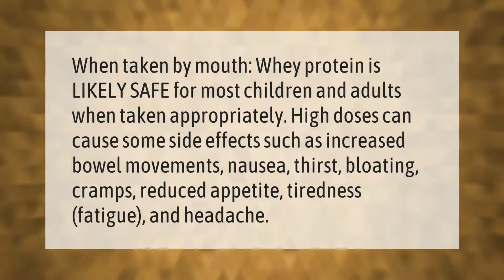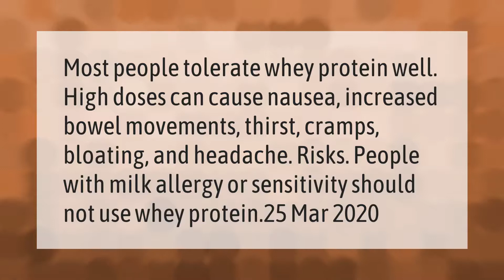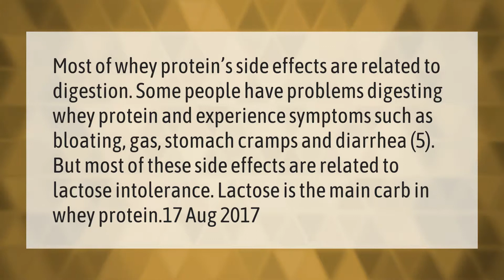What are the side effects of whey protein?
00:00 - What are the side effects of whey protein?
00:38 - Is it bad to drink 2 protein shakes a day?
01:07 - Does protein powder affect sperm?
01:34 - Who should not take whey?
02:03 - Why Whey protein is bad?

Laura S. Harris (2021, March 10.) What are the side effects of whey protein?
    AskAbout.video/articles/What-are-the-side-effects-of-whey-protein-227359